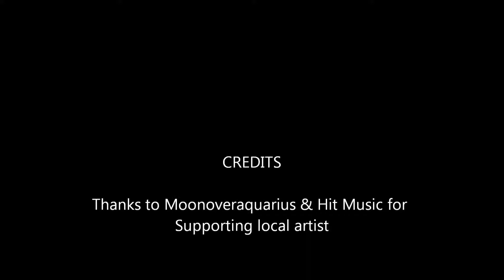Kimita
Kimita @ Smugglers Pub 2015 .Video Footage Thanks To Moonoveraquarius. Shout out To Hit Music for Supporting local Artist